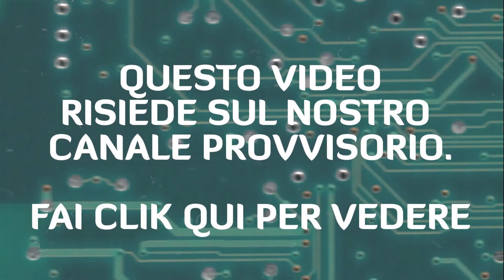La NET.Generation- (preview)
preview! la conferenza risiede sul nostro canale provvisorio

Relazione della Dott.ssa Emanuela Ziccardi, psicologa e psicoterapeuta sull'evoluzione della società nell'ottica dei "nativi digitali", comprendere e sfatare i pregiudizi verso le nuove generazioni.

Basata sugli studi di Don Tapscott

Evento organizzato dal movimento ZEITGEIST
gruppo cittadino di Napoli presso la Biblioteca, Antonio Labriola
Piazza Pacichelli N°10 -- S.Giovanni a Teduccio (NA)

Si ringraziano:
La VI° Municipalità di Napoli, nella persona della
Dott.ssa Anna Cozzino
Presidente della VI° Municipalità di Napoli

I volontari del movimento zeitgeist:
Vincenzo Barbato, coordinatore chapter Napoli
Maximiliano Gambardella, volontario addetto alle relazioni

Musiche: ezietto78
Editing Video: Massimiliano Masciulli